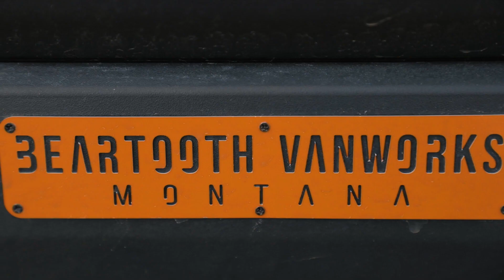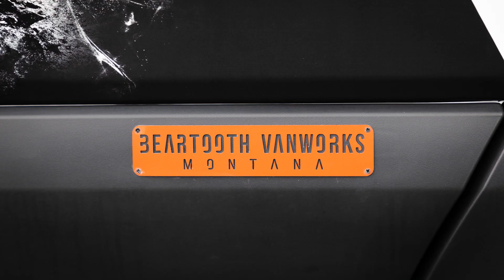This is Rugged Liberation! Custom 4x4 Sprinter Van Conversion by Beartooth Vanworks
What's up, Roamies!?

Last summer we had the opportunity to visit Beartooth Vanworks, a custom van outfitter/builder based just outside of Bozeman, MT. We had an awesome time walking through the van-build process, checking out the shop, meeting the team, and more! BTV co-founder, Matt Brailsford, sat down with us for a bit to discuss his story, vision, and passion for helping others find "Rugged Liberation". Enjoy the interview!

Oh yeah, and for those of you who agree with Matt that a built-in espresso machine is unnecessary, but still demand quality espresso, we use this thing daily, and we love it

Make sure to follow along on our adventures...

Our gear:
Main camera
All around beast lens
Super affordable portrait master
Travel drone
Back-up camera
Master gimbal

Enjoy the view, Roamies, and remember to Keep Roaming!